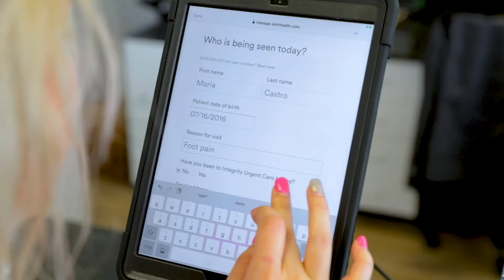Integrity Urgent Care - Corsicana, Texas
Integrity Urgent Care is an urgent care, walk-in clinic in Corsicana, Texas that is equipped to handle all non-life-threatening illnesses and injuries. For a complete list of our urgent care services and more information, visit our

We are open daily from 8 am - 8 pm, no appointment is ever needed and we offer online check-in to save you time! Can't make it in? We also offer virtual visits with our licensed providers. To book a virtual visit with Integrity Urgent Care Corsicana,